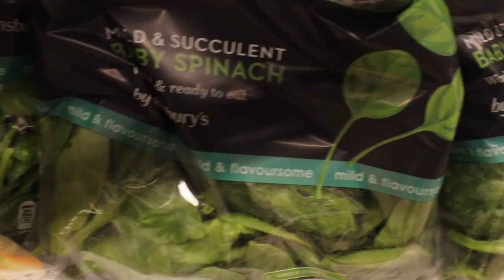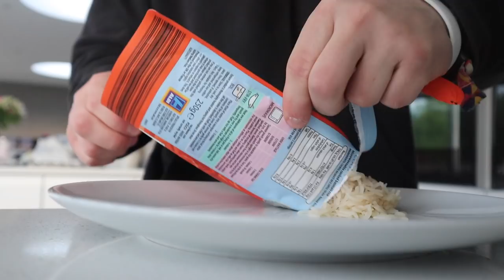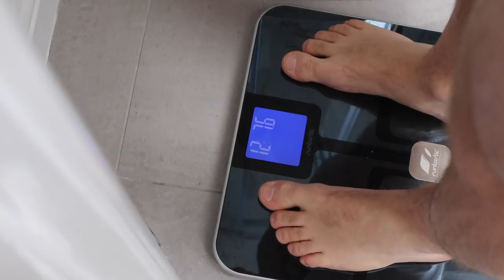THE PLANS FOR THE REST OF MY DIET!!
THE PLAN FOR MY DIET OVER THE NEXT FEW WEEKS! The rest of the time with physique updates and weight loss updates

(FREE) | CHARISMA | Wizkid x Mabel x Popcaan Type Beat | Free Beat | Afrobeats Instrumental | 2018

(FREE) | "MANGO" | Not3s x Mabel x Yxng Bane Type Beat | Free Beat | Afrobeats Instrumental 2018